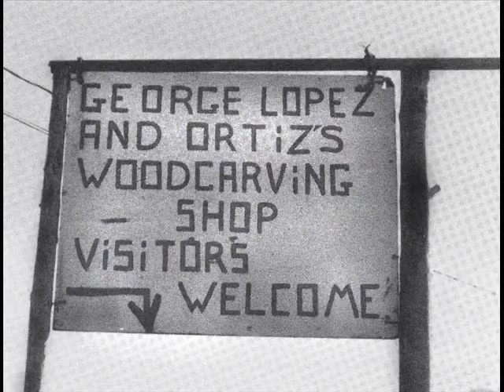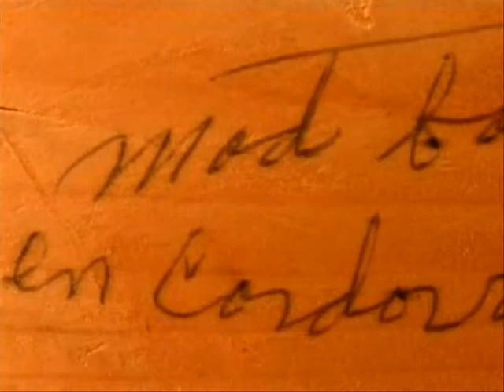52 for 150: What's So Special About George López?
It's week 36 of our Kansas sesquicentennial video series, and in celebration of Hispanic Heritage Month, we're taking a closer look at our George López collection of santos wood carvings.

Santos, means "saints" in Spanish, but subject matter includes not only saints, but apparitions of the Virgin Mary, depictions of the life of Christ and other religious scenes, Bible stories and characters. George López (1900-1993) was from Cordova, New Mexico and a sixth-generation santero. His works can also been seen in the Smithsonian American Art Museum.